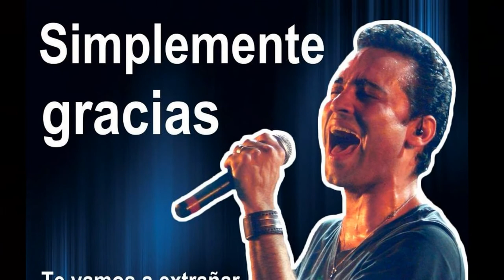Feliz Cumple Marcos!!!.. ♥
*Las Cabritas de Markis*